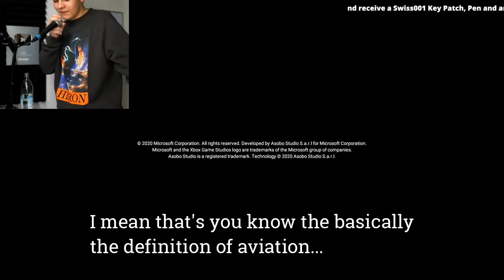What the Hell MFS2020 - Swiss001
What the Hell MFS2020 - Swiss001 (Official Recording Sessions)

🎵Where I get my music

🎮Gaming Setup:
Huawei Tablet
Tripod
Laptop Cooler
Mouse: Textron Scorpion 3

🖥️PC Specs:
CPU: Intel Core i5-8th Generation
RAM: 8GB

📷How I Made This Video:
Recording Software: Xbox Gamebar
Editing Software: Filmora X
Thumbnail Software: Canva